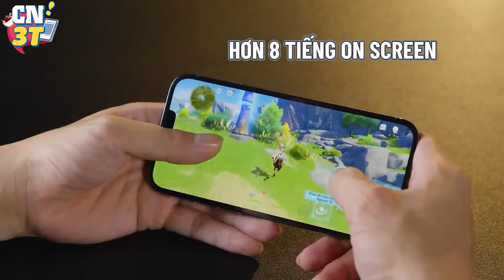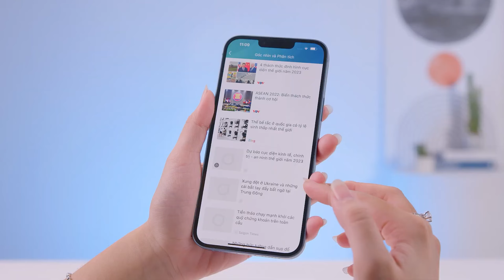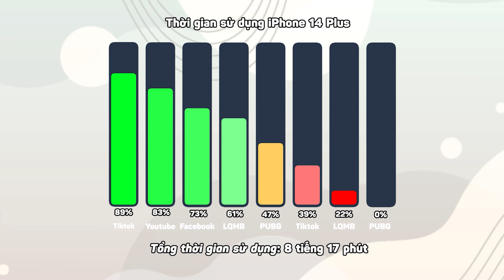Top iPhone: Pin cực TRÂU, Giá cực TỐT, ĐÁNG MUA CUỐI 2023 !!! | Thế Giới Di Động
Hello mọi người, mình là Huy. Hôm nay mình sẽ giới thiệu đến với mọi người top những chiếc iPhone pin cực tốt, giá đã rẻ để cho mọi người tham khảo nếu có ý định đổi điện thoại vào cuối năm nay nhé !